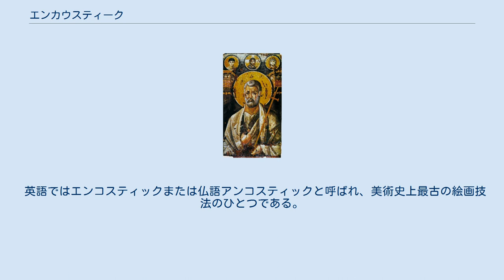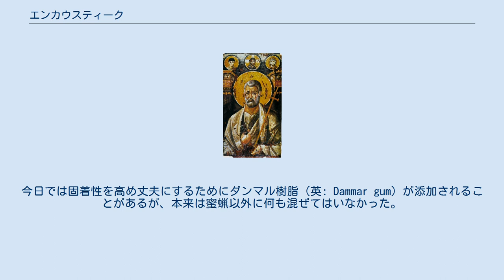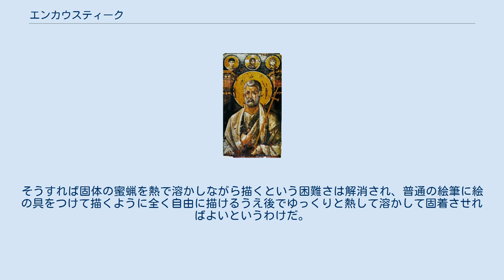エンカウスティーク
エンカウスティークによる聖ペトロのイコン（6世紀、聖カタリナ修道院） エンカウスティーク（ドイツ語: Enkaustik）は、着色した蜜蝋を溶融し、表面に焼き付ける絵画技法。
蝋画（ろうが）ともいう。
 英語ではエンコスティックまたは仏語アンコスティックと呼ばれ、美術史上最古の絵画技法のひとつである。
その起源は古代の文献やわずかな遺品などから推測されうるだけでも2000年以上前のローマ帝国には存在していたと考えられている。
もっとも多くの作例として残っているのは紀元1世紀頃、すでにローマ帝国の属州になっていた、エジプトのファイユーム地方から出土したミイラの生前の肖像画（ミイラ肖像画）である。
これら肖像画は棺の蓋の顔にあたる部分に描かれていたが、驚くべきことはほとんど描かれた当時のままの状態で保存されているということである。
これはエンカウスティーク技法が、耐光性、耐水性、耐酸性などをもつ優れた有機物質としての蜜蝋を描画材料にしていたことに起因している。
 2000年前の絵画技法を詳細に解析することはきわめて困難であるが、プリニウスなどの古文献を要約すると、着色した蜜蝋を熱で溶かしながらレバノン杉などの板に直接あるいは麻布を貼った上に焼き付けて描く高度な絵画技術であったといえる。
作例はベルリン美術館など多くの場合棺のままの状態で見ることができる。
また日本では大原美術館やブリヂストン美術館に断片が保管されている。
 エンカウスティークは、現代ではジャスパー・ジョーンズをはじめとする現代美術の芸術家などによって多用されている。
ジャスパー・ジョーンズの「星条旗」や「まと」を描いたエンカウスティーク作品は良く知られている。
また、この技法研究の日本国内での第一人者としては、横浜国立大学の赤木範陸があげられる。
エンカウスティークに対する適当な日本語訳はなかったが、赤木は「熱融解鑞画法」あるいは「焼き付け鑞画法」という訳語を与えている。
 エンカウスティーク技法はまず、蜜蝋のみを溶かして顔料を混ぜ込み固形の鑞絵の具を作り、それを熱で再び溶かしながら描くというかなり厄介で高度な技法であった。
今日では固着性を高め丈夫にするためにダンマル樹脂（英: Dammar gum）が添加されることがあるが、本来は蜜蝋以外に何も混ぜてはいなかった。
 赤木範陸はこの技法を使って描く画家でもあるが、本来のエンカウスティーク技法を使いやすくするため固形の蜜蝋を水に溶けるようにするという化学的な改良をほどこしている。
そうすれば固体の蜜蝋を熱で溶かしながら描くという困難さは解消され、普通の絵筆に絵の具をつけて描くように全く自由に描けるうえ後でゆっくりと熱して溶かして固着させればよいというわけだ。